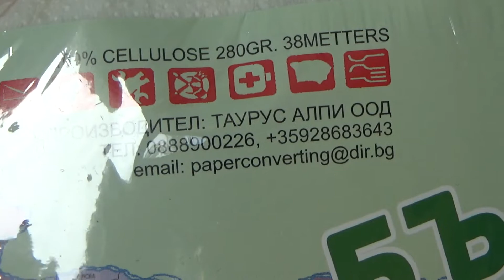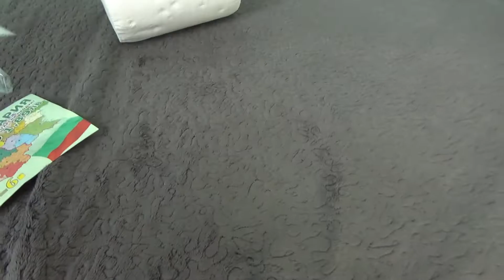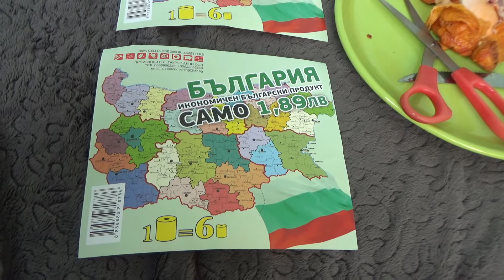Taurus Alpi Bulgaria Kitchen Roll Unboxing and Test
Unboxing and test of Taurus Alpi Bulgaria Kitchen Roll. After unboxing, the roll was tested with plate and food.